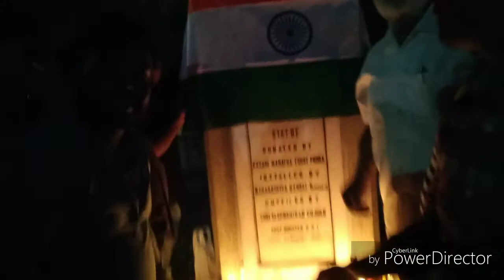Bharath mathaa ki jai.. Veer javan ki jai